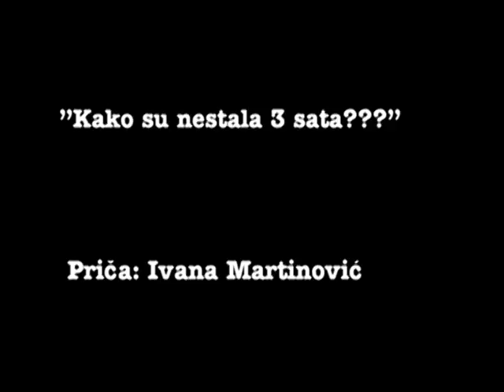Ivana Popović Martinović - Kako su nestala 3 sata?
Vrijeme je jednostavno - nestalo, propalo u crnoj rupi. :)